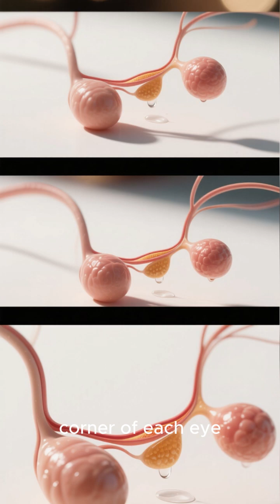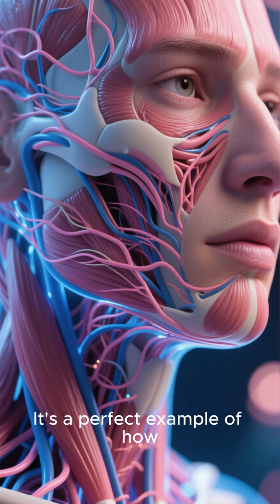Why Do Your Eyes Tear Up When You Yawn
The real reason yawning makes your eyes water.